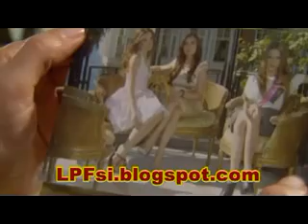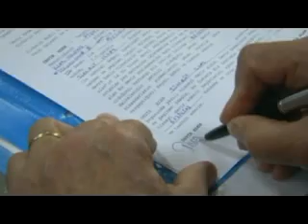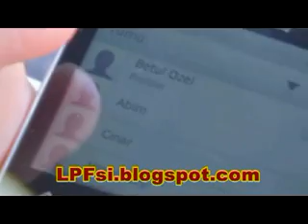سریال عمر گل لاله فصل سوم قسمت252